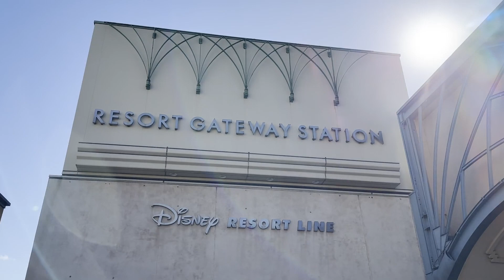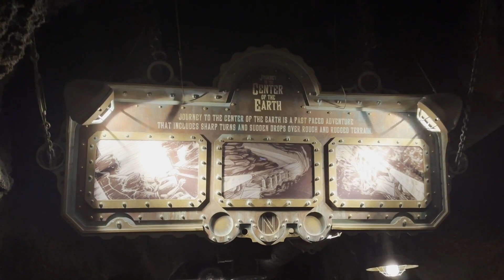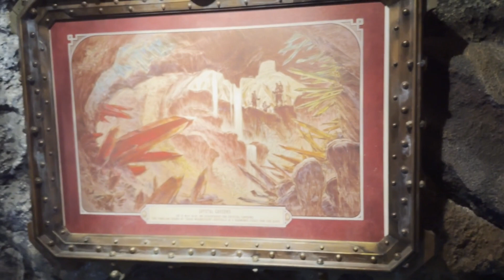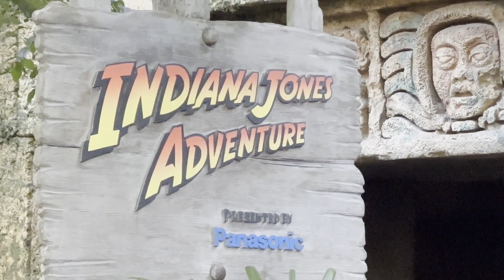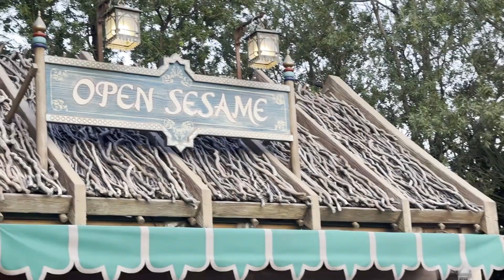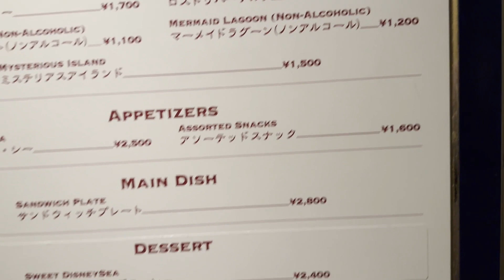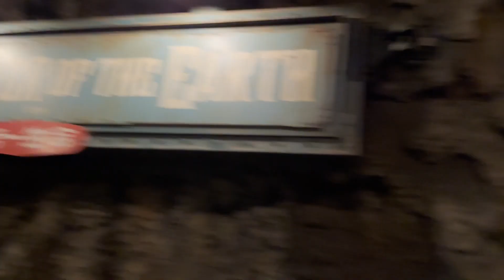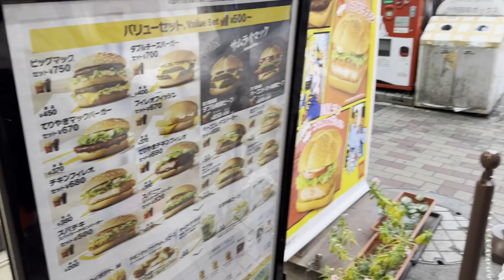Explore Tokyo DisneySea with us! - Japan Travel | ChangGang10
Come with us to Tokyo DisneySea!

Explore our other adventures in Japan!

A trip to Japan has been on our family's travel bucket list for so long, and now our dream has come true! This Japan video series follows our travel experience as tourists going to Japan for the first time as a big family of 10. Look forward to more exciting travel vlogs as we continue to explore, sightsee, and experience the culture of Japan!

Hey, we're the Chang Gang! There are 10 of us: Ruby (mom), DC (dad), Megan, Carolynn, Annabelle, Joshua, Caitlin, Emma, Aidan, and Ethan. Our videos give you a glimpse into the life of our big, happy, and sometimes, chaotic, family. Remember to "ring" the bell so that you get an immediate notification every time a new video is posted! As always, we send you our love and appreciation! 😊